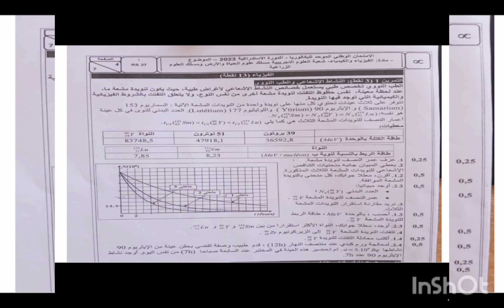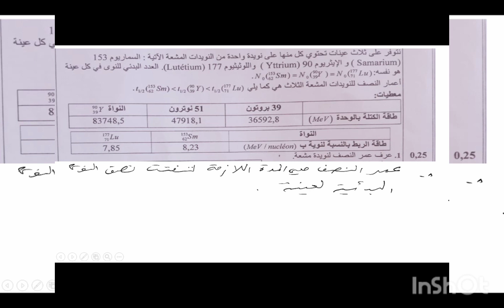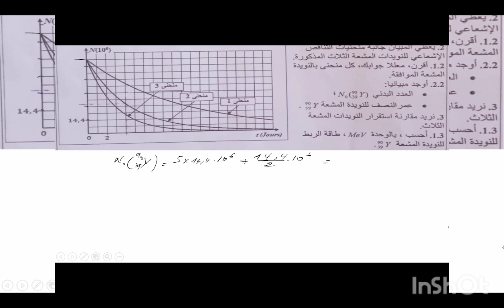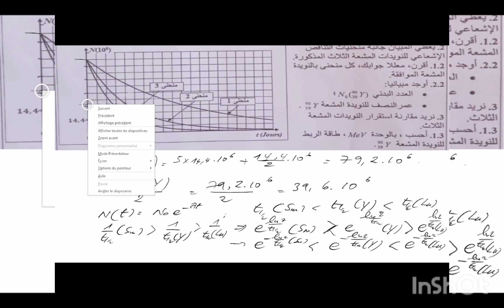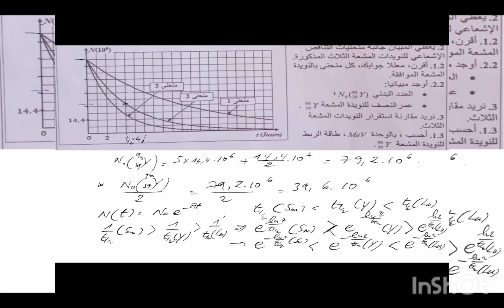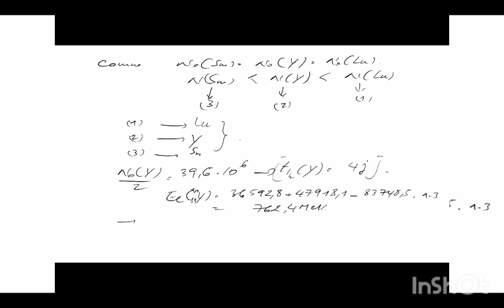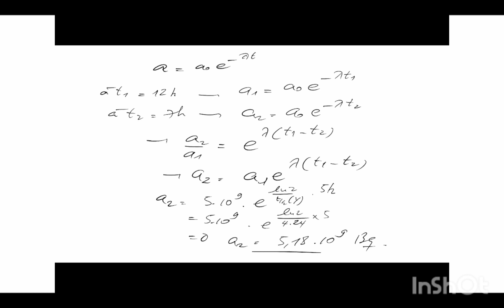تصحيح الامتحان الوطني دورة يوليوز2023, التمرين 1النشاط الإشعاعي والطب النووي.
عمر النصف لنويدة،التناقص الإشعاعي، طاقة الربط لنويدة،معادلة التفتت،النشاط الإشعاعي...
تصحيح الامتحان الوطني دورة يوليوز2023,